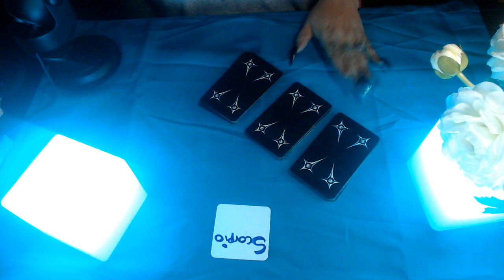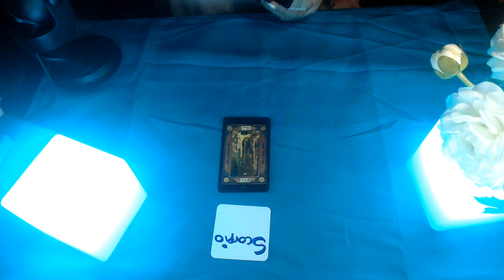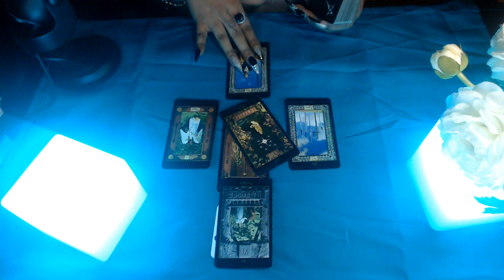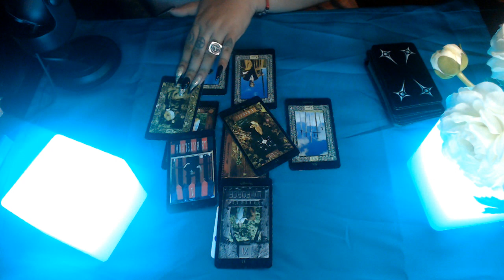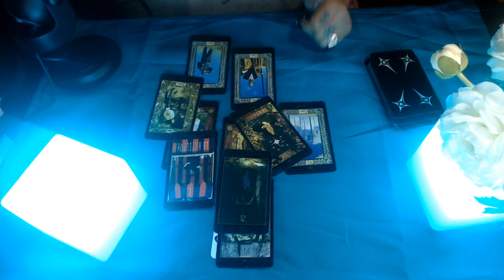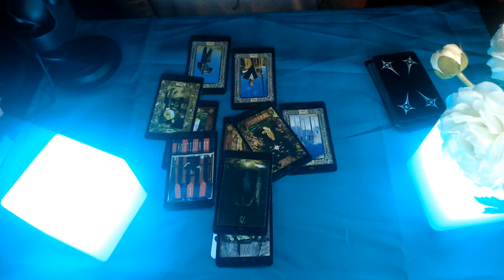Scorpio June 2020 "It Will Manifest For You"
Hello my lovelies here is the monthly tarot reading for all zodiac signs for June 2020 lets see what spirit has to say for the  month of June  Hope you guys are staying safe and your family as well enjoy!

3 Card Reading
30 Min Reading
1 Hr Reading